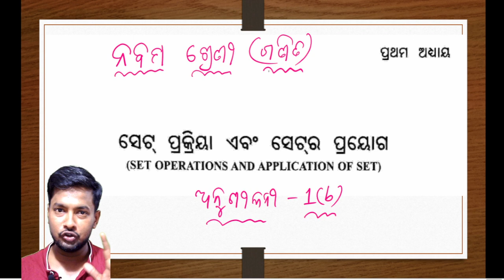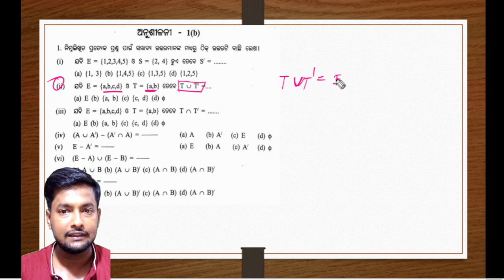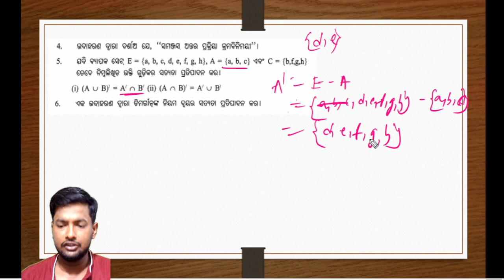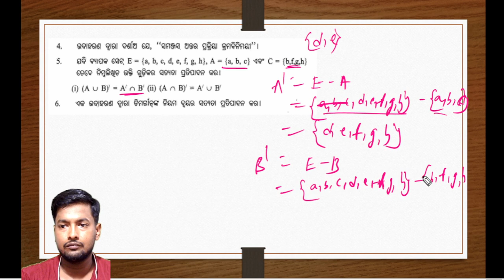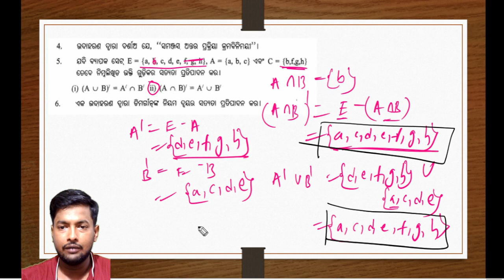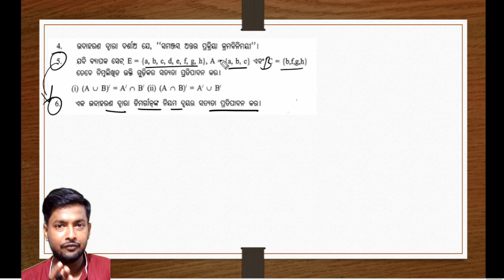9th class math exercise 1(b) //Set // math class 9 chapter 1 / ଅନୁଶୀଳନି-1(b) // New Syllabus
9th class math exercise 1(b)

9th class math chapter 1 exercise 1b

class 9 math chapter 1 new syllabus

maths class 9 chapter 1 exercise 1 b

class 9th set 1 math

class 9 math set exercise 1.2